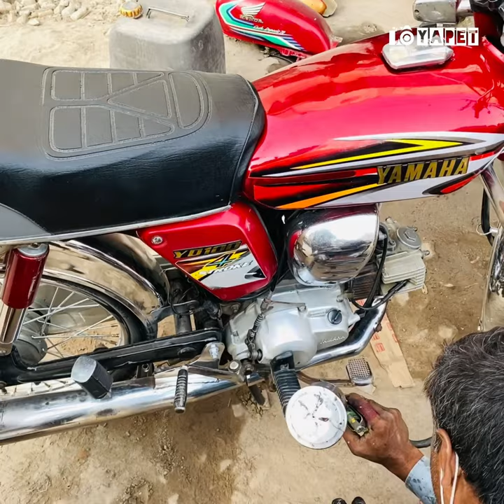Painting On Old Bike | Restoration Old Motorbike